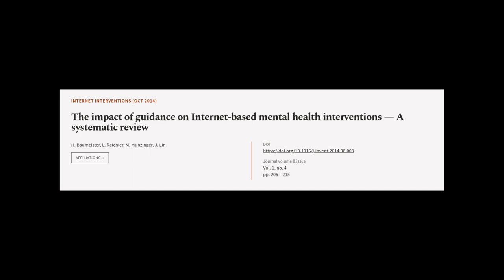The impact of guidance on Internet-based mental health interventions — A systematic r... | RTCL.TV